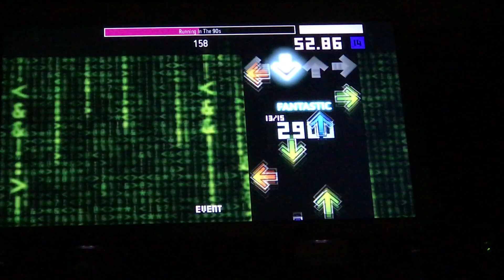Running in the 90s EX14 [100.00]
My first 14! =)